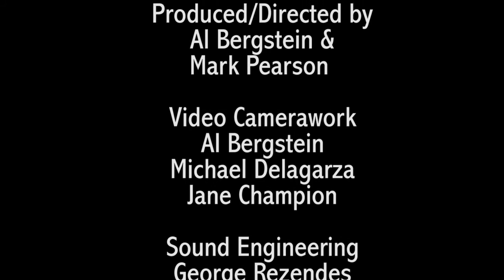Mark Pearson & Mike McCoy - Greyhound (Campfire 24)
This song tells the story about making a connection on a Greyhound bus and sharing things with a stranger we often cannot with those we love and know best. There is a moment toward the end of the song where they are left to wonder what it is they did as they wait for the trip to end.

Mark Pearson has been a part of The Brothers Four since 1968.